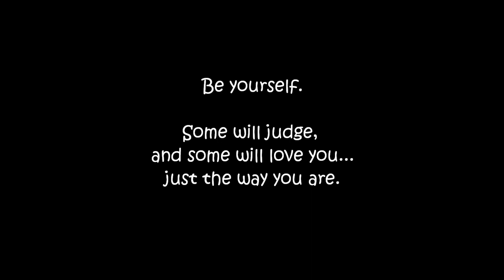1-Minute film ☯ SPEED DATING HELL ☯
Speed dating can be both fun and SCARY.
There's a twist in this movie. Guess what it is?